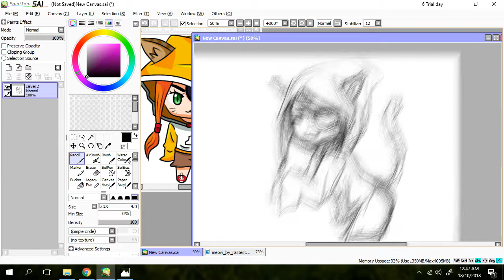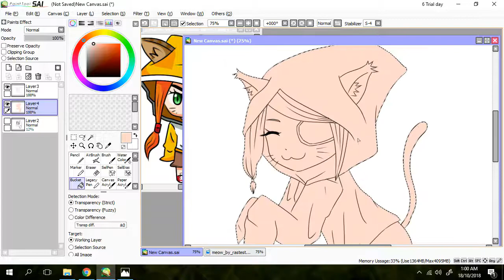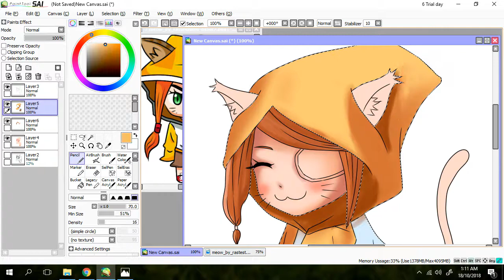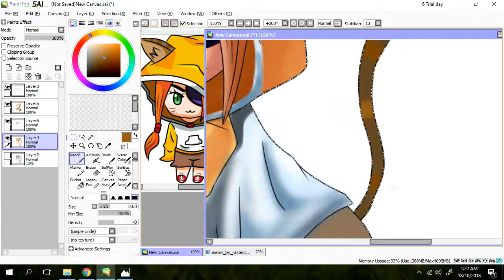Cat Girl Speed Drawing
Recreating my old character :D

★Tsukihi Araragi (CV.Yuka Iguchi)  - Platinum disco
-/ 阿良々木月火 (CV.井口裕香) - 白金ディスコ
● Artist : Yuka Iguchi / 井口裕香
● Song : Platinum disco / 白金ディスコ
● Anime : Nisemonogatari / 偽物語
● Vocaloid : Tsukihi Araragi / 阿良々木月火